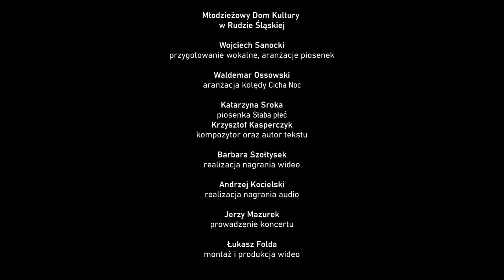Katarzyna Pawłowicz - Tu jest mój dom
Tango pt. "Tu jest mój dom"
wyk.: Katarzyna Pawłowicz
Koncert Noworoczny 2021 "Idziemy do Was z Gwiazdą" w MDK w Rudzie Śląskiej